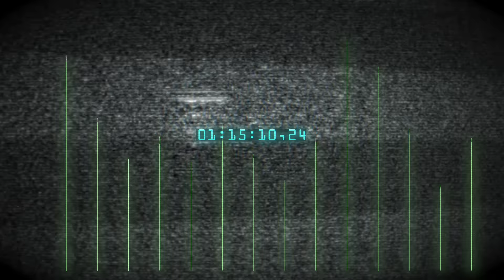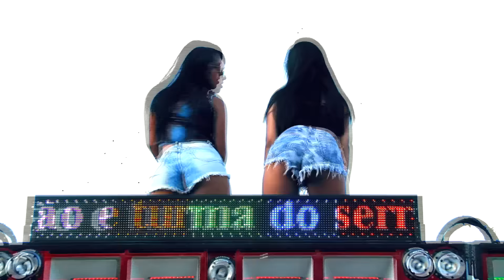MC TROIA - BALANÇA, BALANÇA - CLIPE OFICIAL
Escute agora a playlist Batidão Romântico com curadoria do Thiago Gravações